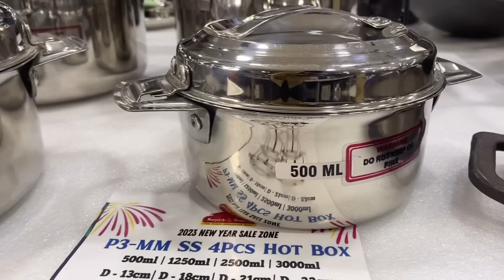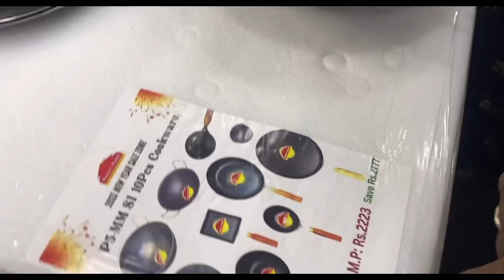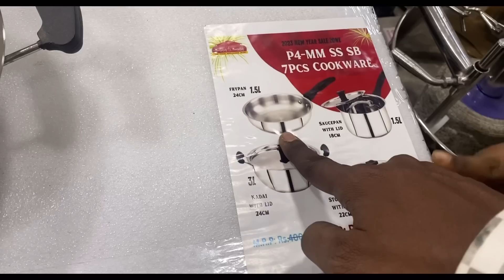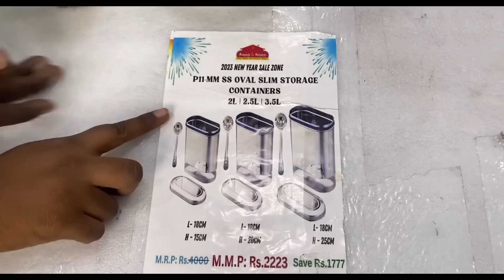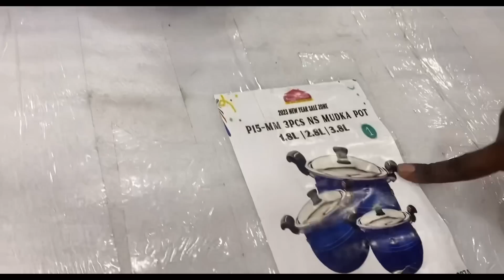New year offer 2023. =2223 ft:meenakshiandmeenakshi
Minimum Courier Charges - 300 and Above

MMP - 2223

MMP - 2223

MMP - 2223

MMP - 2223

MMP - 2223

MMP - 2223

MMP - 2223

MMP - 2223

MMP - 2223

MMP - 2223

MMP - 2223

MMP - 2523

MMP - 2223

With love harshitaa ❤️